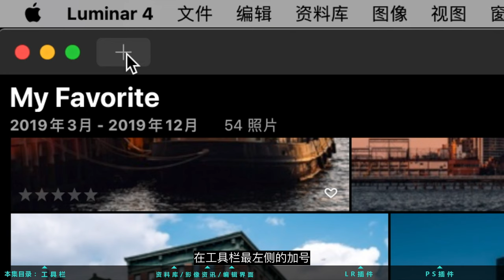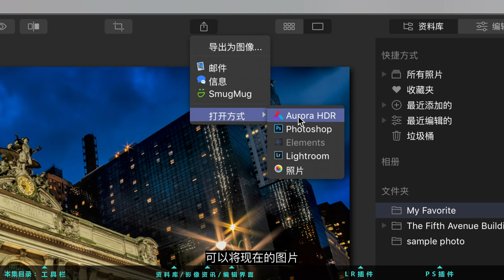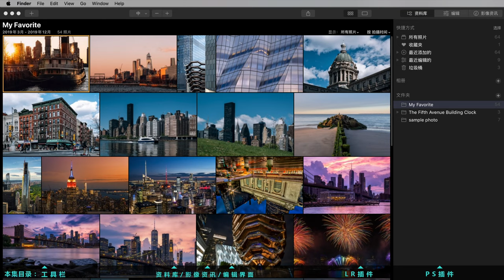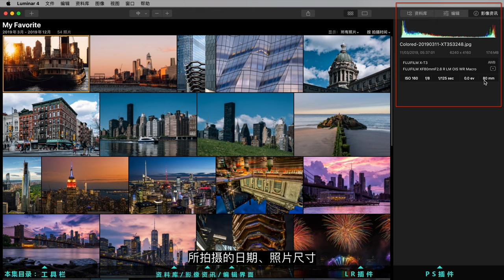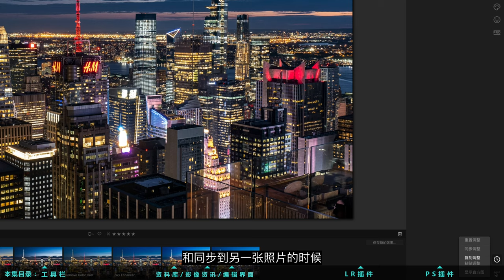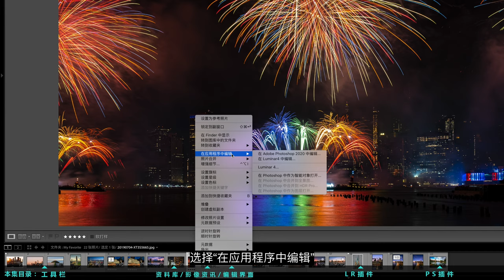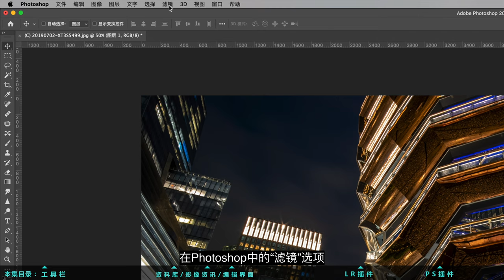【Luminar 4系列教程】操作界面介绍，作为插件和单体使用Luminar与LR和PS中搭配使用的方法